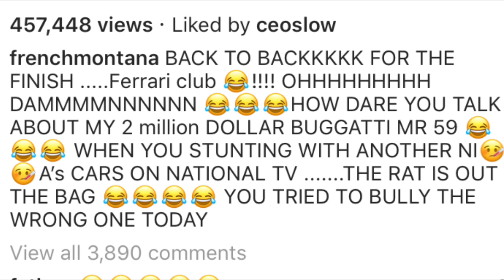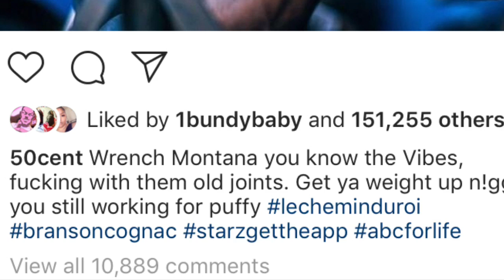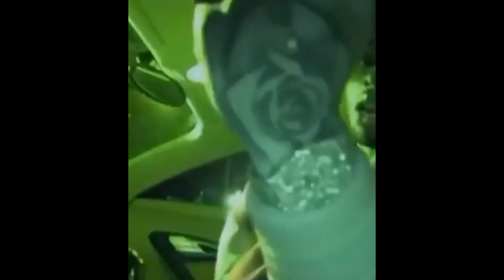French Montana Shows Proof That’s Not His Bugatti That Pop Smoke Had And Call’s 50 Cent A Rat AKA 59